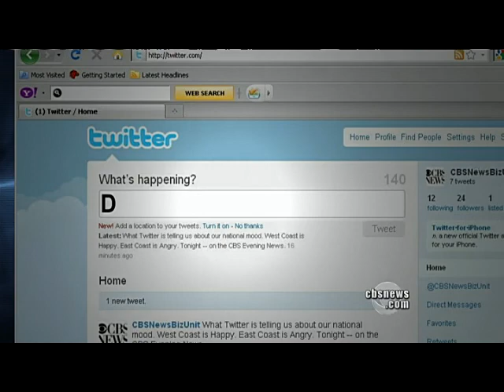Tweets Map the Country's Mood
Northeastern University students developed a map which tracks a minute by minute, color-coded chronicle of the country's mood based on words used on Twitter. Richard Schlesinger reports.